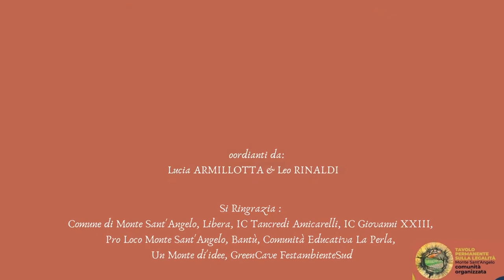Maratona della Legalità 21/3/22: Bantù e Pro Loco